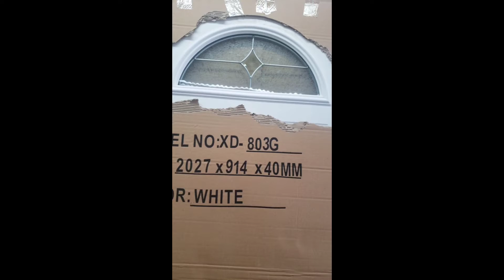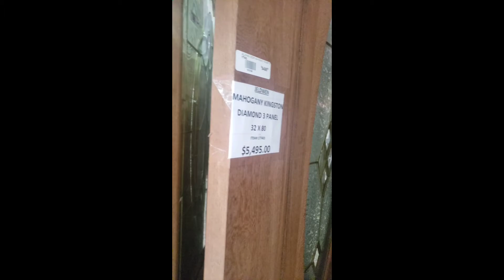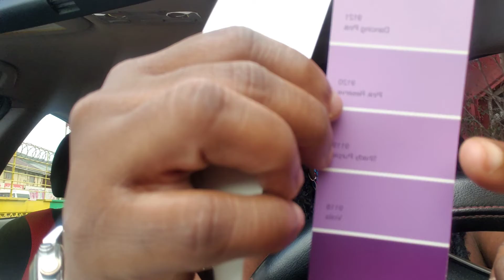Let's go shopping!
Getting into the vibe of Christmas let's go door hunting and paint shopping! Come along for the ride...